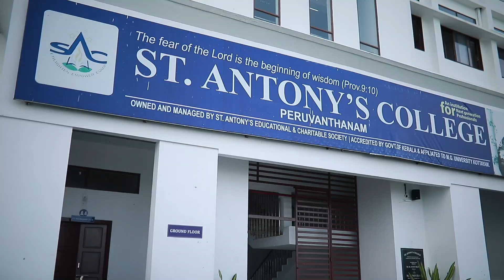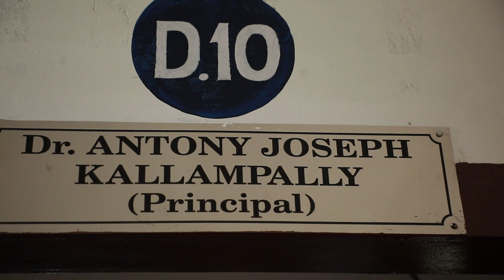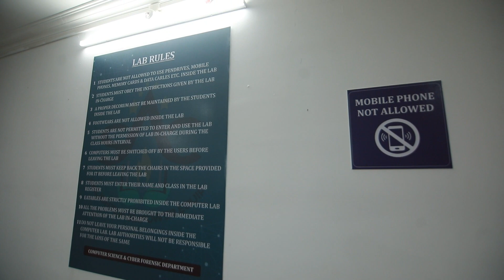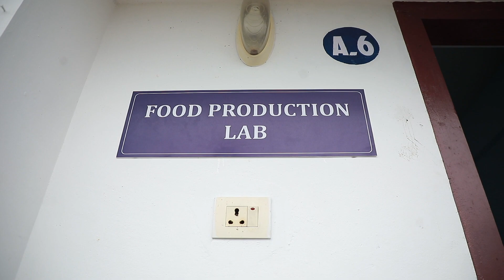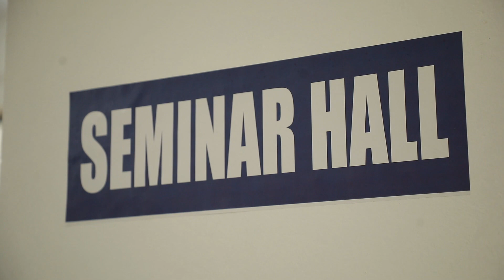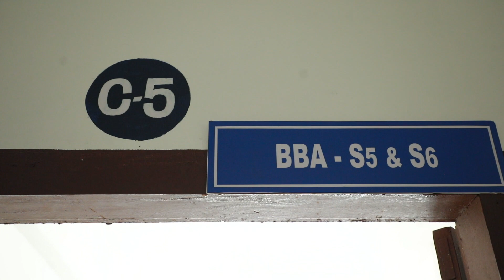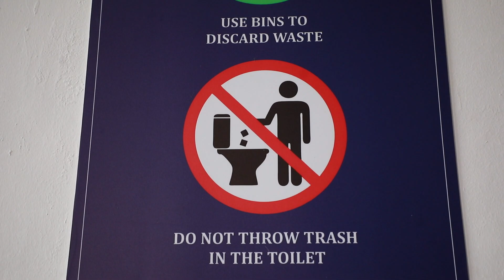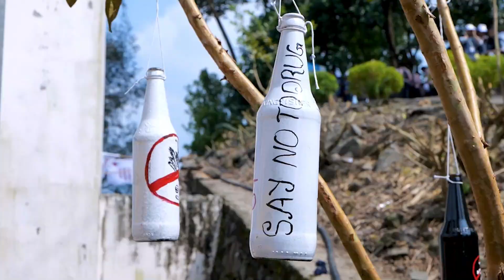St. Antony's College Peruvanthanam/ Exploring Our College Campus/ Facilities And Infrastructure